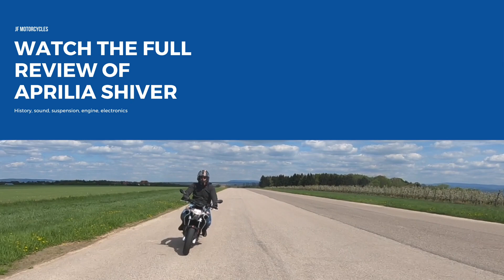Sound of the Aprilia Shiver 900 is Awesome (High quality)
I found the sound of the Aprilia Shiver 900 special and that's why I paid special attention in recording it.

• Track Info:
Title: Garage
Artist: Topher Mohr and Alex Elena
Genre: Rock
Mood: Dark